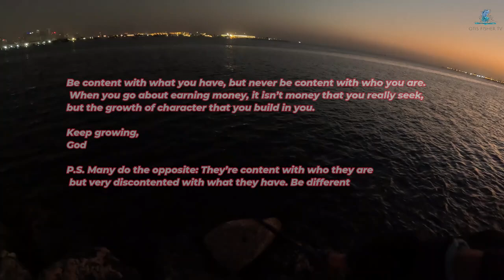DOWN ON ONE'S LUCK, SHE JUST ESCAPED | TWILIGHT FISHING